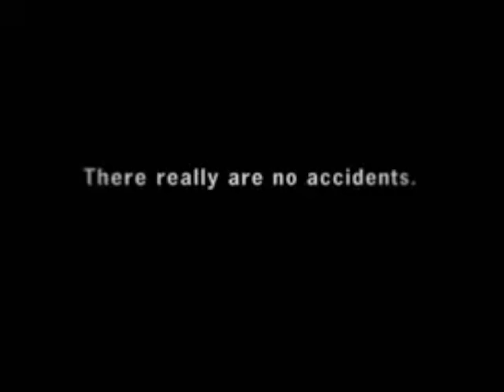Take OSHA Classes in Las Vegas and Don't Let This Happen to You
Watch this OSHA commercial first, then get certified by going and signing up for one of the OSHA classes in Las Vegas.

Call or Come on In:
320 N. Nellis Blvd #6